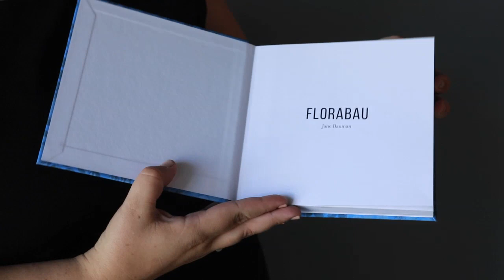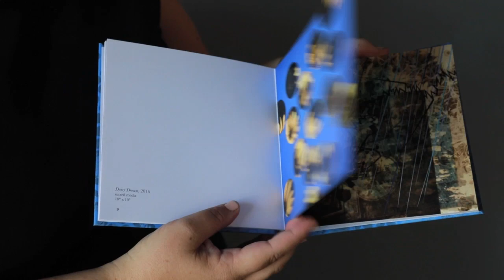JANE BAUMAN : FLORABAU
SANTA ANA, CA - Fourth Element Gallery is pleased to present Jane Bauman’s FloraBau, opening August 4 and on view through August 24, 2018. The exhibition, a survey of work from Bauman’s series of the same name, features mixed media collage paintings that focus on the elements of desert droughts and drowning floods, highlighting their duality and raising to question the necessity of water as an “invaluable resource.” Through the manipulation of photographs—with mindful attention to juxtaposition and the altering presence of multiple layers of paint—Bauman’s work emphasizes the fact that nature is not a beast we can so easily tame. The exhibition coincides with the release of the 76-page full-color catalogue, FloraBau, which the artist will be signing at the opening reception.
Currently based out of Huntington Beach, Bauman is a native of Southern California and has exhibited her work internationally. She received her MFA in 1980 from the San Francisco Art Institute and is a professor of art at Coastline Community College.